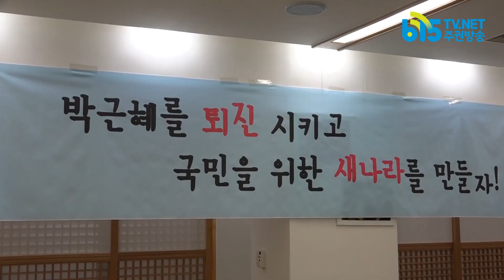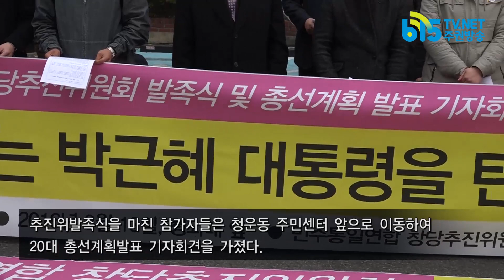'우리는 박근혜 대통령을 탄핵한다!'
민주통일연합 창당추진위원회가 발족했다.
민주통일연합 창당추진위원회는 3월 13일 추진위발족식 및 총선계획발표 기자회견을 진행하였다. 이날 발족식에는 다가올 선거에 출마할 후보들이 참가해 포부를 밝혔다.

추진위 발족식을 마친 참가자들은 청운동 주민센터 앞으로 이동하여 20대 총선계획 발표 기자회견을 가졌다. 기자회견 말미에는 20대 총선 주요공약인 '박근혜 대통령 탄핵'과 '국회의원 특권폐지' 공약을 브리핑하는 퍼포먼스가 진행돼 눈길을 끌었다.